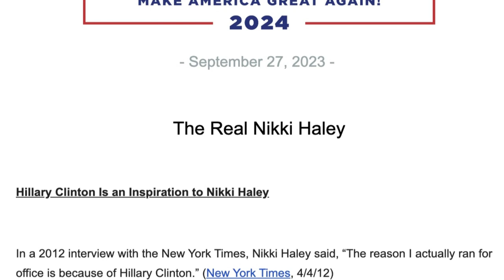🚨🚨 Hillary Clinton Ataca a MAGA Y LOS LLAMA DESADAPTADOS, RESENTIDOS SOCIALES NOTICIA ESTADOS UNIDOS